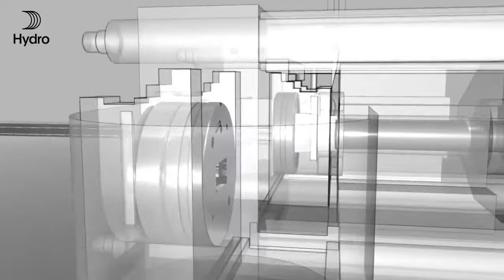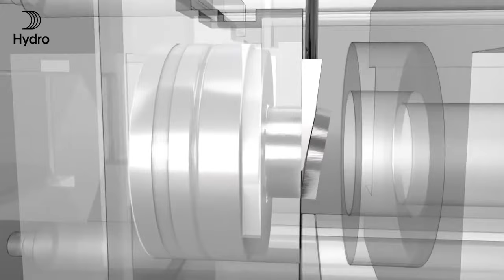Aluminium Extrusion Process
This is how the aluminum extrusion process?